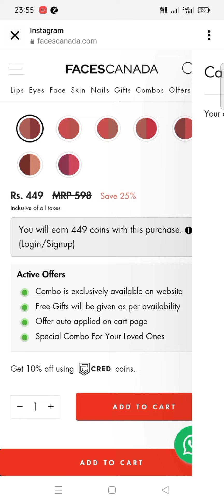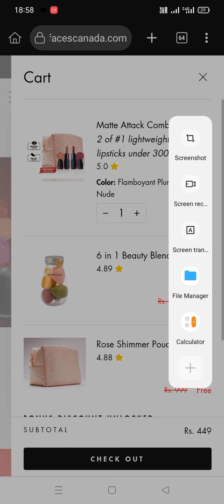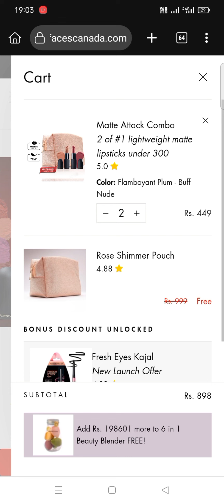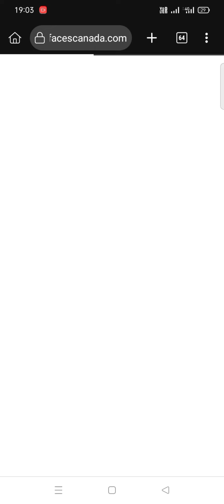💯✨Facescanada free pouch||facescanada bug offers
sarch Term

Swiss beauty loot offer
Swiss beauty free shopping
Swiss beauty loot offer today
Swiss beauty
free shopping Swiss beauty
free samples products in India
free shopping
smart watch shopping app
smar watch under 300
shopping loot today
free ka mal
free product
myglamm makeup
myglam lip balm review
myglamm new promo
popxo mini lipstick
myglamm survey
myglamm 1 repee offer
myglamm 1rupees lipstick review
glam with ujala loot
myglamm offer
myglam tequila sunrise
offer today
myglamm makeup
myglamm new promo
popxo mini lipstick
myglamm survey
myglamm offer
myglam tequila sunrise
offer today
fpopox mini lipstick
freee sample product
prime new promo
myglamm face primer

new freeshoppingapp
unlimited groceriesShopping
mygkammfree lipstick